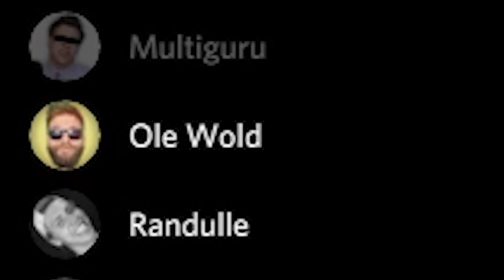Impostor i Among Us med Randulle og Dennis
I dag spiller jeg Among Us med Dennis Vareide, Mikal, Randulle, Agnete, Jonas Lihaug, Ole Wold, osv!